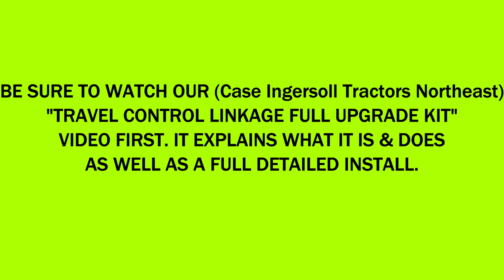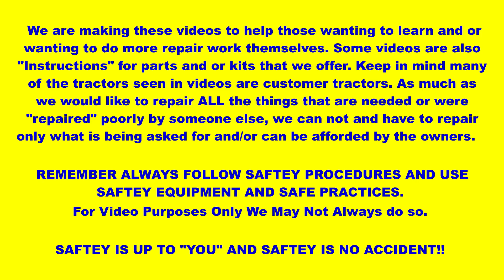SUPPLEMENT VIDEO for late model Case Ingersoll models for our HD Travel Control Linkage Upgrade Kit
THIS IS A SUPPLEMENT VIDEO for later model 200-400 and 3000 and 4000 series Case Ingersoll garden tractors. This shows how to do the install clearly as this tractor was taken apart for other reasons and made it easy to show on video how it is installed on later models more clear. Be sure to watch our original video on our travel control upgrade kit FIRST for a detailed explanation and install. This is a heavy duty upgraded Travel Control Valve directional linkage upgrade. Replaces factory part number C19025
 Fixes jumpy/abrupt tractor behavior when engaging and disengaging direction control lever forward and reverse. Also most times it fixes the speed difference between forward and reverse speeds.
  Here is our website link for this kit price is best buying from our site with no ebay fees.
EBAY LINK FOR KIT

The original design is a poor one that wears very fast, as are other versions offered out there. All it takes is the slightest of play to effect your tractors speed and travel behavior. The spool on the travel valve only moves a very small amount of travel and if your factory inline ball joint even has 1/16" of play in it, it can have a big effect. Most have much more play and slop than that. Also included is a heavy duty metal upgraded oil impregnated thrust washer bushing for the bottom of the travel control lever rod from the dash, this replaces the nylon one that is found on many models. Also included is a longer plastic bushing that goes in the dash for the travel lever to be placed through and takes care of the play up top too. Both of these parts on your tractors wear fast and they also greatly contributes to limited or uneven forward and reverse speed ranges and jumpy engagements. Install time verys on tractor year and mode. But it is a straight forward install and well worth it and one you will never have to worry about again
Be sure to watch our You Tube Channel and Video explaining this kit and its simple install.
 Kit will fit all 446, 448, 226, 3000, and 4000 model tractors. ALSO FITS THE FOLLOWING MODELS AFTER the serial numbers below.
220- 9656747, 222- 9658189, 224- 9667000, 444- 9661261
WILL NOT WORK On 100 series, Case 442 or on any factory loader series 600, 6000 or 7000. You will need to adjust for optimum and correct function and performance once installed. You tractor will operate better than it ever has. USA MADE $69 shipped. OUR KIT OVER OTHERS OFFERS A HEIM STYLE JOINT WITH A LARGER STUD FOR THE TRAVEL LEVER END THATS WORN MOST TIMES SO BOTH JOINTS ARE PREFERRED HEIM JOINTS TOO. AND WE ALSO INCLUDE A UPGRADED TOP DASH BUSHING FOR THE TRAVEL LEVER THAT IS VERY IMPORTANT TO COMPLETING THIS REPAIR IN TOTAL. Part numbers this replaces C19025, C18742, C31670, C29636, C12093, C27593, C21518, C44383 and others.

We appreciate all business and support and we are very humbled when customers say they really enjoyed and appreciate our videos and is why they choose to do business with us.

EMAIL Ebay Case Ingersoll Tractors Northeast, You get the best savings by using our website for shopping caseingersolltractors.com If you would like to help and show support you can be come a Patrron

If you would like to help and show support you can be come a Patreon This will help with us to get better video equipment, with being able to take service work time off for more videos, get items to do videos on, grow and expand what we do etc. Also Our Patreon members will be able to contact us for issues and trouble shooting Case Ingeroll Issues as we can not continue to spend 10 to 15 hours a week answering questions and solving problems for everyone for free. THANK YOU!